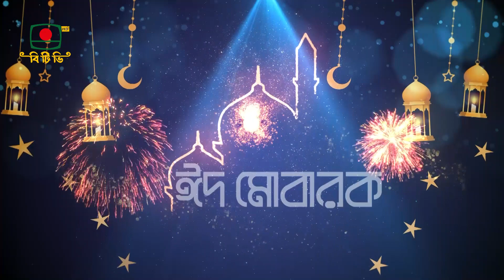রাজনীতিবিদদের ঈদ - রাজনীতিবিদদের নিয়ে বিশেষ অনুষ্ঠান | ঈদের দ্বিতীয় দিন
ঈদের দ্বিতীয় দিন - পবিত্র ঈদ উল ফিতর উপলক্ষ্যে
রাজনীতিবিদদের নিয়ে বিশেষ অনুষ্ঠান - " রাজনীতিবিদদের ঈদ " প্রমোশনাল ভিডিও।
উপস্থাপনা: অ্যাড. নূরজাহান বেগম মুক্তা
প্রযোজনা: এল রুমা আকতার
দেখবেন সন্ধ্যা ৬:২০ মিনিটে